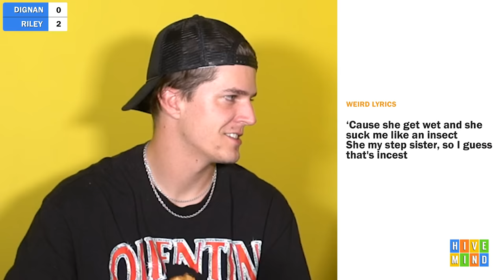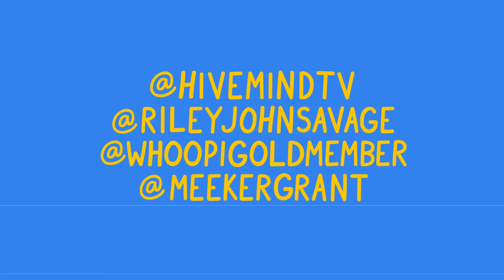Guess the Rapper from the Weird Lyric *3*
Reading weird lyrics and guessing which rapper said them!!!

Comment "DZ!!! good to see you back on the channel my dude" if you're reading this.

Send lyrics to @meekergrant